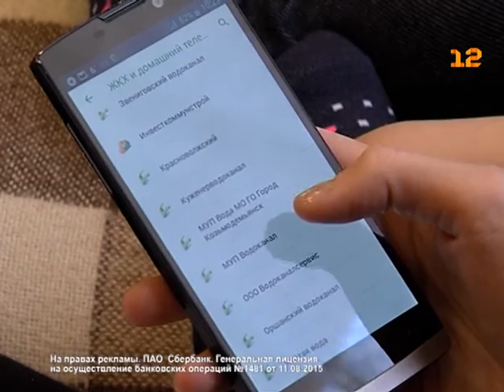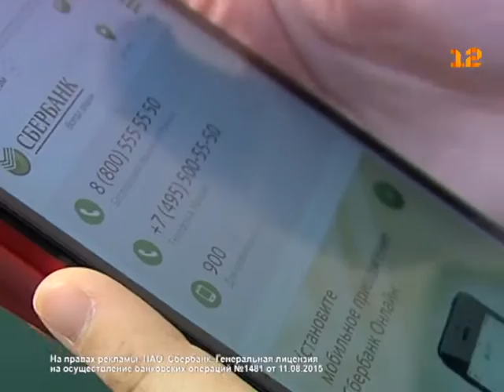Услуги «Сбербанка России» - он-лайн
Практически полноценный банковский офис, который всегда с вами!

Современные информационные технологии, помимо прочего, выполняют важную для каждого из нас функцию - они позволяют существенно сэкономить время. Например, в деловой или личной переписке, поиске нужной информации или оплате всевозможных счетов и услуг.

Именно о последних сегодня можно сказать - то, что раньше было связано с бесконечными очередями, теперь решается всего за несколько минут, и заплатить, к примеру, за услуги ЖКХ, можно не отходя от своего почтового ящика.

Сюжет Виталия Рыжкова.